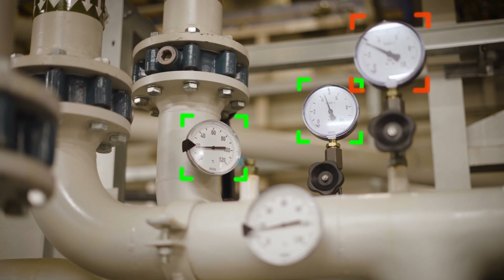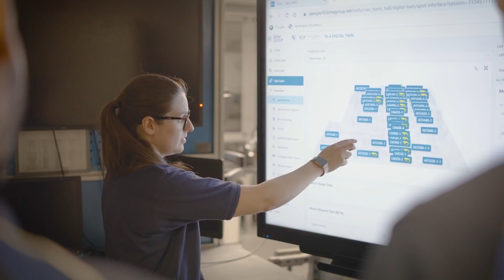2024 “Good boy, SpOTTO” Robot dog scans and monitors manufacturing equipment at BMW Group Plant Ham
2024 “Good boy, SpOTTO”  Robot dog scans and monitors manufacturing equipment at BMW Group Plant Ham